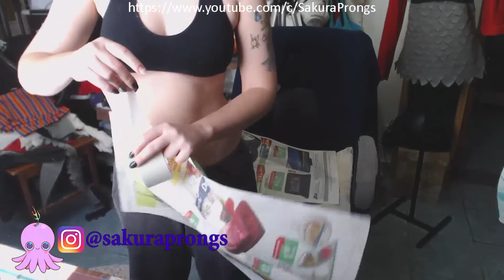Tutorial Cosplay - Chandra Nalaar - Magic the Gathering - Kaladesh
SAKURA PRONGS

Lives na plataforma roxa que o YOUTUBE não gosta: /sakuraprongs

*Eu sou bem mais ativa no Instagram, então para acompanhar novidades, dúvidas, lançamentos, promoções, eventos e mais ...me Siga no Instagram*

CLUBE COSPLAY

Quer estudar mais sobre Cosplay? Tirar todas as dúvidas, ter acesso a comunidade exclusiva, moldes todo o mês, guias, passo a passo, vídeo aula, workshop e mais? Então venha ser membro do CLUBE COSPLAY